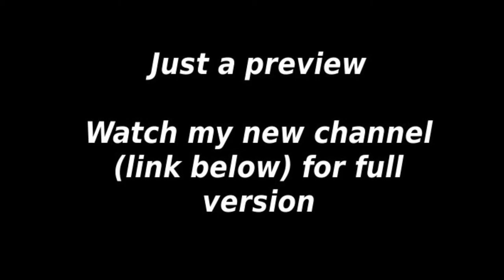Color - Transcendence (preview)